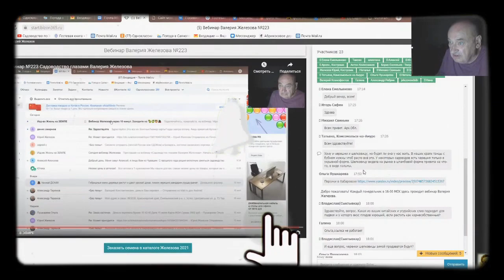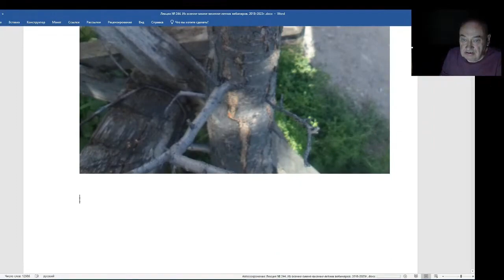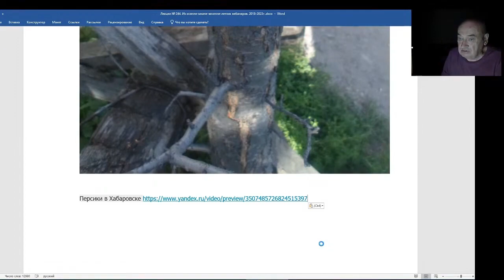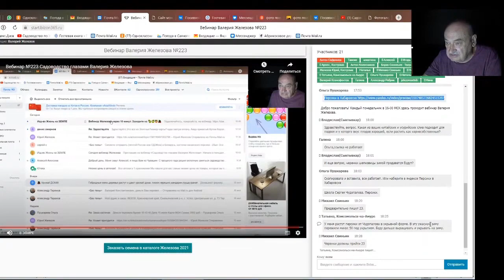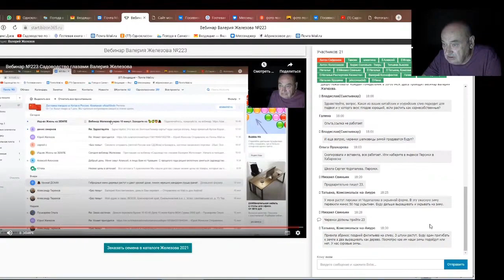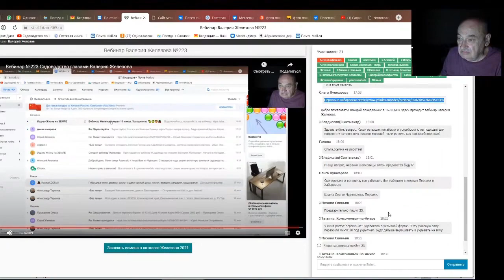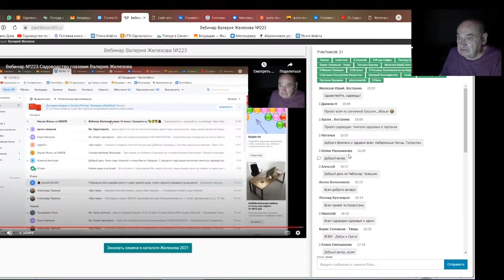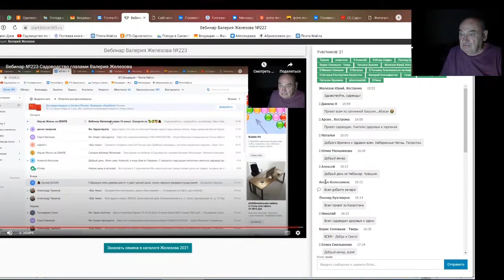Железов Валерий. Вебинар 244. ч. 9. Ответы на вопросы в чате.